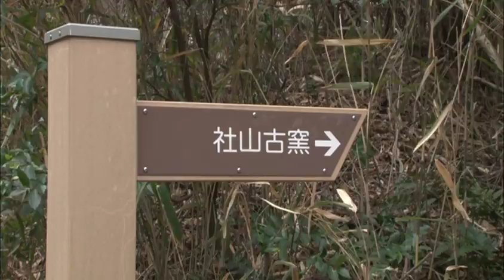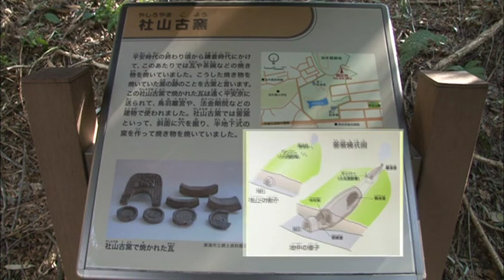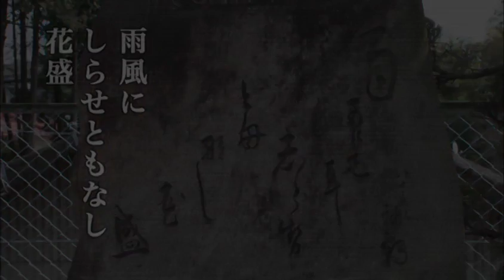第４５１回 発見！わがまち探検隊～加木屋町の文化財～